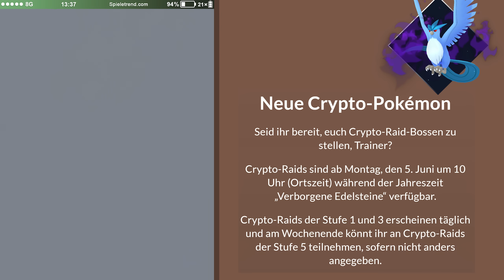Shiny-Milza Community Day! Neue Mega-Entwicklung geleaked | Pokémon GO Deutsch 2194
Im Juni 2023 wird der Pokémon GO Community Day mit Shiny-Milza stattfinden.

► Shiny-Milza Community Day! Neue Mega-Entwicklung geleaked | Pokémon GO Folge 2194